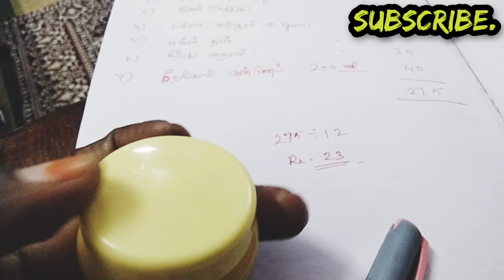இல்லத்தரசிகளுக்கு இத தெரிஞ்சிகிட்டா ஈஸியா பணம் சேமிக்கலாம்.